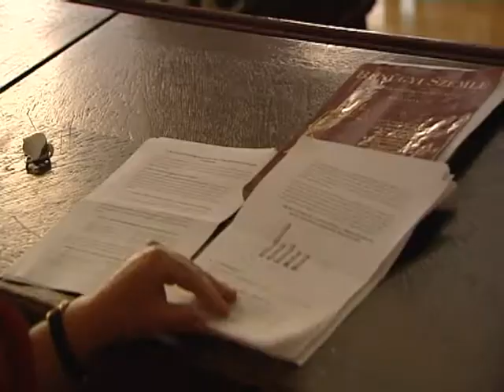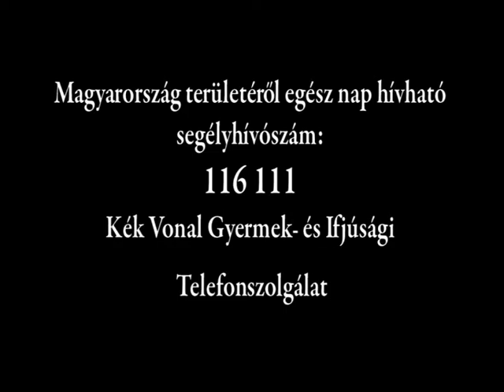Pandora Rendőrségi Bírósági Gyakorlat